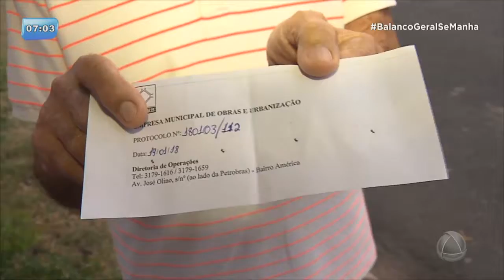Boca de lobo sem tampa oferece risco a pedestres no bairro Ponto Novo - BALANÇO GERAL MANHÃ